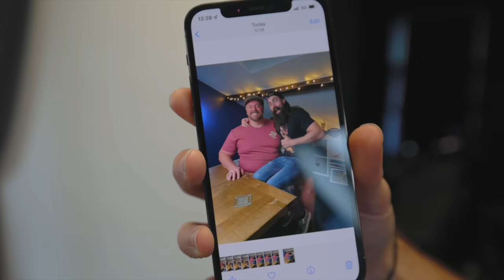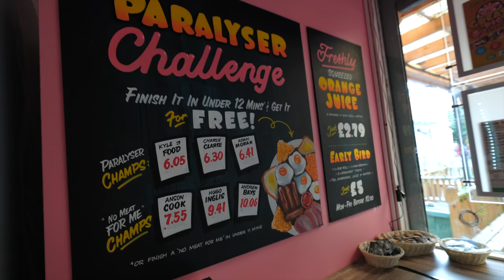Only 12 Minutes To Finish?! | Greasy Pig's Full English Breakfast Challenge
After meeting up with our pal BeardMeatsFood, Randy and I stopped into Greasy Pig in Leeds, UK to take on their 'Paralyser' Full English Breakfast Challenge! Hungry diners have just TWELVE very short minutes to finish a massive breakfast that includes 4 sausages, 4 rashers of bacon, 4 fried eggs, 4 hash browns, black pudding, baked beans, tomatoes, mushrooms, and 4 "slices" of toast equivalent to a full loaf of bread! Winners earn their breakfast for free, but must make the top 3 finish times to make the Wall of Fame!!!